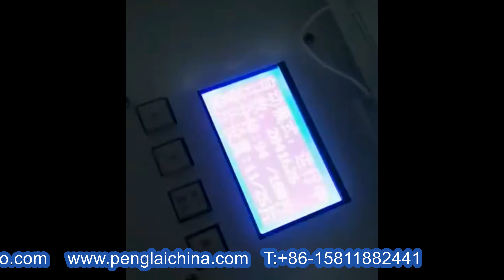fully automatic masks making production packaging line disposable mask maker máquina de mascarilla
This machine is a fully automatic machine to produce the outside ear loop & inside ear loop face mask. The process is from raw material feeding, ear loop& nose wire welding to finished product.
Basic parameter of model YX-FM160 Face mask line:
Machine size 6400*3200*1680mm
Yield 100-120pcs/min
Machine weight 500KG
Voltage 220V
Power 11kw
Pressure 6kg/cm2
Fuselage material Aluminium alloy
Control mode PLC
Detection mode Photoelectric detection
Remarks
Mask body size must be fixed.Feature
1.Multifunction and Higher Efficiency,lower trouble.
2.Stainless steel structure,independent electrical control box.
3.The parts surface adopts chorme dealing,covering parts of stainless steel,looking beautiful and clean.
4.Machine with Multifunction,and change the model for each different size shoes cover producing.
5.Automatic piece Account, Machine with Stop Protection.
After-sales service on model YX-FM160 fully automatic masks making production packaging line disposable mask maker máquina de mascarilla:
UK Agent Office
69 Waterloo Road Manchester England M8 8FJ